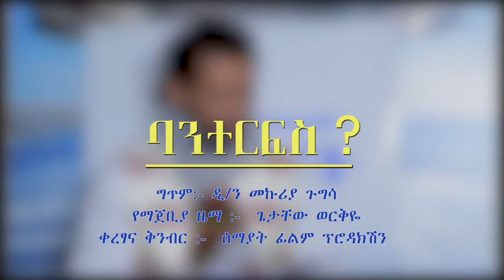ግጥም | ባንተርፍስ ???? ሻሼመኔ| ዘመን እንዲህ ያናግራል | Dn Mekuria Gugsa | Amharic Poem